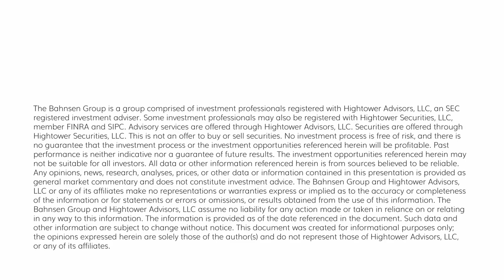Dividend Cafe - Housing: Culture and Economics Together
Today I want to dig into the single biggest reality of housing that no one seems interested in talking about – and that is the cultural implications of how we have re-framed our view of residential real estate over the years.  Some may prefer a discussion to the latest projections around the rocket science that is “home flipping,” but I believe our angle today is the lowest-hanging fruit of how we ought to think about this subject.  Let’s jump into the Dividend Cafe …